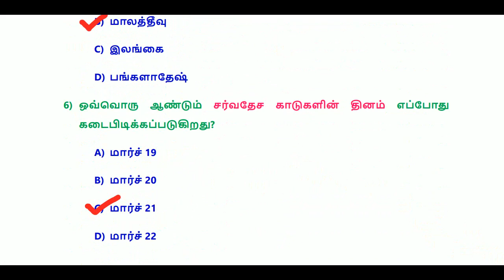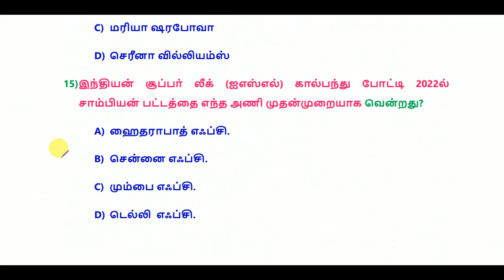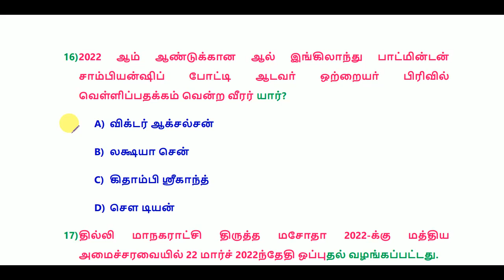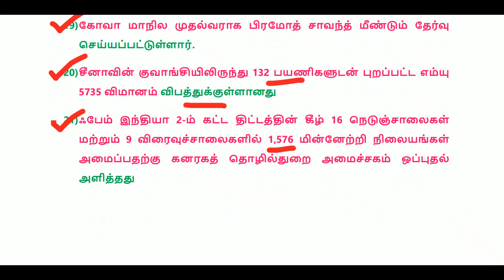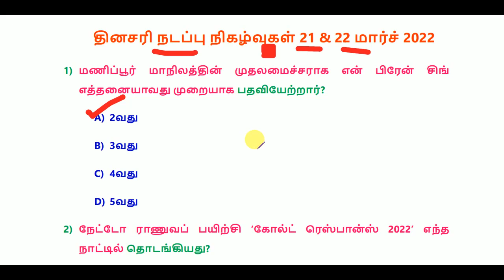Daily Current Affairs in Tamil 21 & 22 March 2022 || RRB, SSC, TNPSC || World's Best Tamil